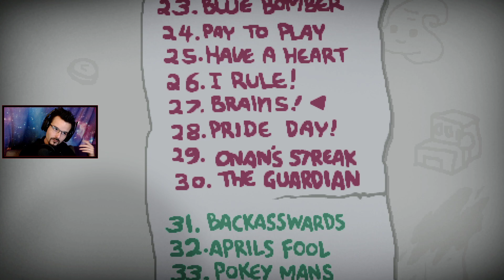ENFIN IL EST LA !! // TOUR DE CHAUFFE - Run Judas | THE BINDING OF ISAAC REPENTANCE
Session "Découverte" de l'extension Repentance de The Binding of Isaac, sur Playstation 5 !